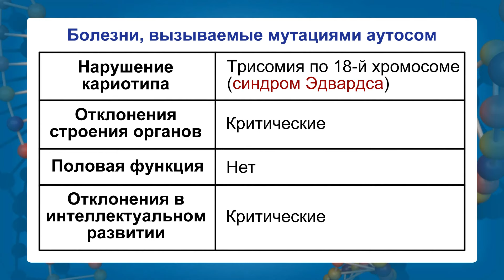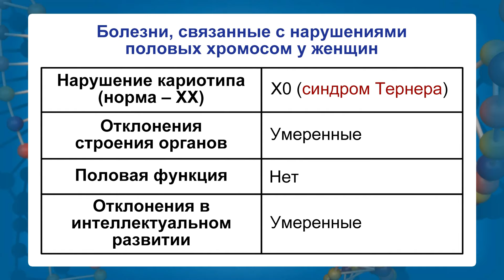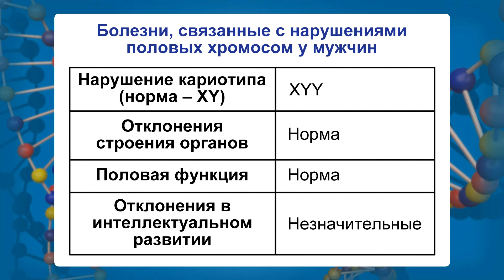Хромосомные болезни. Примеры и причины. Видеоурок по биологии 10 класс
Дополнительные материалы к уроку:
- Материал из Википедии — свободной энциклопедии. Хромосома
- Материал из Википедии — свободной энциклопедии. Аутосома
- Материал из Википедии — свободной энциклопедии. Делеция
- Большая Советская Энциклопедия (БСЭ). Трисомия
- Материал из Википедии — свободной энциклопедии. Кариотип

Тема урока: «Хромосомные болезни», мы рассмотрим их примеры и причины.